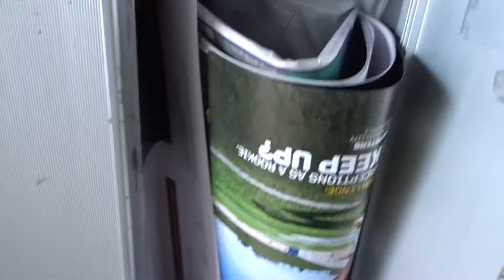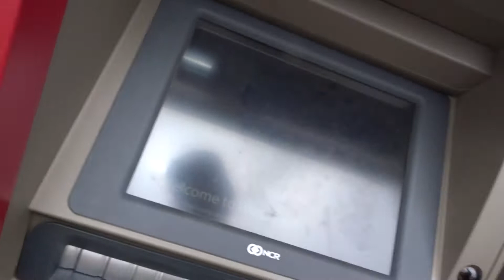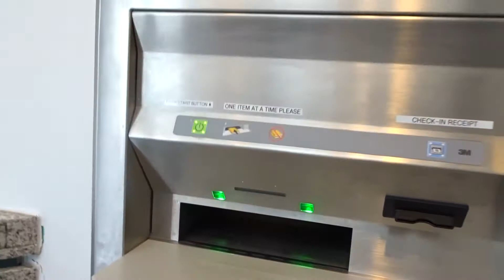Lisa STOLE the Library book!!!!